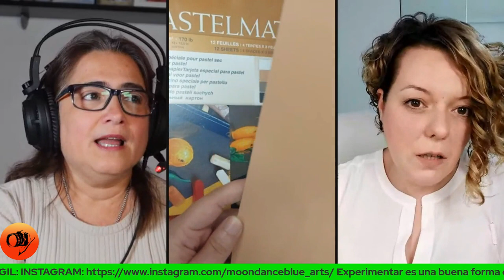GUIA COMPLETA para saber como usar el el PAN PASTEL PARTE 1 con Esther Gil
Guía completa para comenzar a dar los primeros pasos con el PAN PASTEL, materiales compatibles, soporte para dibujar, técnicas mixtas, herramientas y accesorios para usar el pan pastel, todo un resumen de la mano de ESTHER GIL.

COMPRA TUS MATERIALES AQUÍ ✅

PAPEL PASTELMAT
PAN PASTEL SET TONOS PUROS

T E L E G R A M :DIBUJO HIPERREALISTA

❤️📈 ¿Quieres APOYAR el canal para seguir CRECIENDO ?

Tutoriales de dibujo, aprendiendo a dibujar realista e hiperrealista paso a paso con lápices profesionales , en este caso de la marcas PRISMACOLOR PREMIER, FABER CASTELL POLYCROMOS Y BLACK WIDOWS. Como dibujar  realista con lápices de colores. El arte del dibujo realista detallado explicado en un TUTORIAL DE DIBUJO. Quieres aprender a dibujar realista fácilmente? Te lo explicamos en este canal en el primer comentario os dejo el enlace a una lista de reproducción variada que contiene varios TUTORIALES de dibujo. Lograr un tono de piel oscura o dibujar un ojo realista o hiperrealista así como mezclar correctamente los lápices de colores para lograr un tono de piel y una imagen realista del personaje que vamos a dibujar.

Drawing tutorials, learning to draw realistic and hyper-realistic step by step with professional pencils, in this case from the brands PRISMACOLOR PREMIER, FABER CASTELL POLYCROMOS AND BLACK WIDOWS. How to draw realistic with colored pencils. The art of detailed realistic drawing explained in a DRAWING TUTORIAL. Do you want to learn to draw realistic easily? We explain it to you on this channel in the first comment I leave you the link to a varied playlist that contains several drawing TUTORIALS. Achieve a dark skin tone or draw a realistic or hyper-realistic eye as well as correctly mix the colored pencils to achieve a skin tone and a realistic image of the character that we are going to draw.